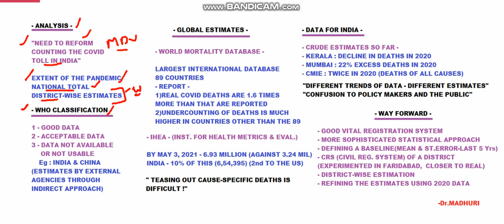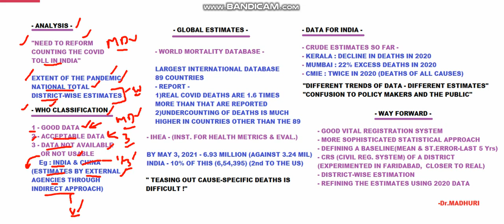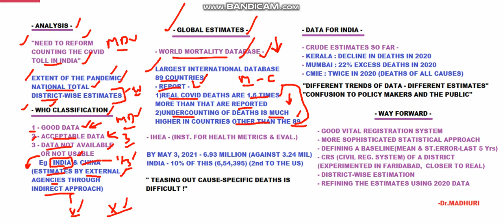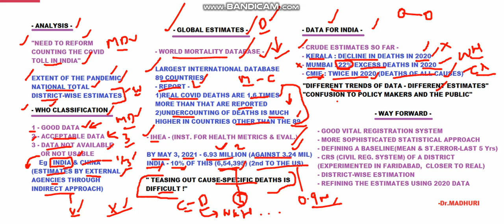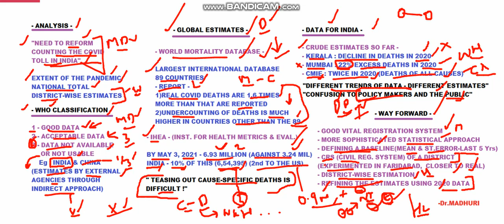"NEED TO REFORM COUNTING DEATH TOLL IN INDIA" - THE ANALYSIS TOPIC 16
THIS HAS AN ANALYSIS OF THE REFORMS THAT MUST COME UP IN COUNTING THE MORTALITY OUT OF COVID-19 IN INDIA